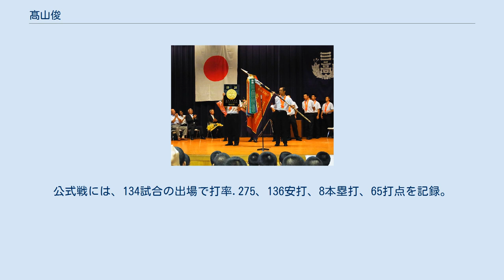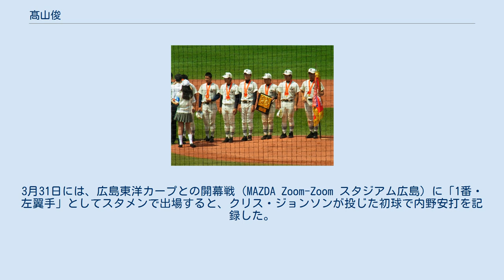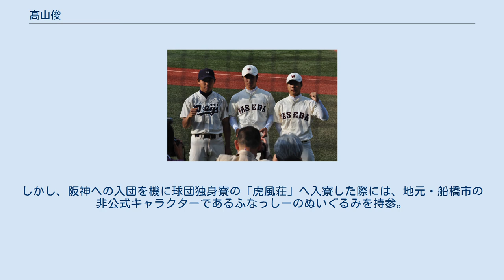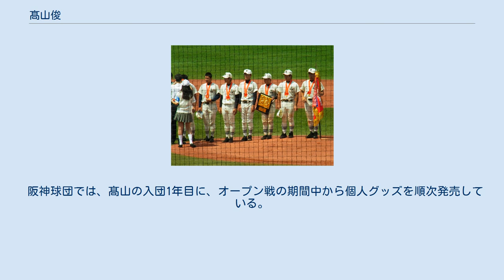髙山俊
髙山 俊（たかやま しゅん、1993年4月18日 - ）は、千葉県船橋市出身のプロ野球選手（外野手）。
右投左打。
 東京六大学野球通算最多安打（131安打）のリーグ記録保持者。
 長野県内で出生した後に、船橋市出身で大手証券会社に勤務する実父の転勤に伴って、和歌山県・東京都など複数の都県に居住。
小学1年生の時に、実父が船橋市内に自宅を新築したため、和歌山県から同市へ転入した。
 船橋市立飯山満小学校1年生の時に、実父とのキャッチボールを地元の少年野球チーム「ホワイトビーストロング」のコーチが見たことをきっかけに、同チームにスカウト。
「ホワイトビーストロング」で本格的に野球を始めると、6年生の時に、遊撃手・投手・捕手をこなしながら全国学童大会に出場した。
さらに、近藤健介、船越涼太らと共に、千葉ロッテマリーンズジュニアチームのメンバーへ選出、12球団ジュニアトーナメント準優勝を経験した。
 船橋市立七林中学校への進学後は、遊撃手や投手として「船橋中央シニア」でプレー。
在学中には、千葉県内の陸上競技大会200メートル走で4位に入った。
 高校時代 日大第三高校への進学後は、1年生時の秋に1番右翼手としてレギュラーに定着すると、東京都大会で打率.435を記録。
チームの都大会ベスト4入りに貢献した。
2年春の選抜大会では準優勝。
チームが優勝した2年秋の都大会では、打率.432、4本塁打、13打点という好成績を挙げた。
3年時には春夏ともに、甲子園球場の全国大会に出場。
春の選抜大会で通算打率.529（17打数9安打）を記録すると、5番打者を任された夏の選手権大会では、通算打率.500（26打数13安打2本塁打）でチームを優勝に導いた。
3年秋には、山口国体でも優勝を経験。
在学中には、通算で32本塁打を記録した。
 大学時代 明治大学への進学後は、1年時から右翼・中堅のレギュラーを確保し、3番打者へ起用。
東京六大学野球では、春季リーグ戦で20安打を放った末に、打率.417でベストナインに選ばれた。
2年時には、チームの春秋リーグ戦優勝に貢献。
秋季には、通算13安打で打率.295ながら、自身2度目のベストナインに選ばれた。
大学4年の時には、2015年夏季ユニバーシアード野球日本代表に選出。
東京六大学の秋季リーグ戦では、大学の先輩・高田繁が1967年に樹立した通算最多安打のリーグ記録（127安打）に並ぶと、記録を131安打にまで更新した。
在学中には、リーグ戦通算で102試合に出場。
404打数131安打、打率.324、8本塁打、45打点、18盗塁という成績を残し、ベストナインも6回受賞している。
また、卒業学部である文学部の2017年度版パンフレットの表紙に私服姿で登場している。
 2015年のNPBドラフト会議では、阪神タイガースと東京ヤクルトスワローズから1巡目で指名され、抽選の末に阪神が交渉権を獲得した。
抽選の際には、ヤクルトの一軍監督の真中満が、外れくじを当たりくじと誤認したままガッツポーズを披露。
真中は阪神の一軍監督である金本知憲がくじを開く前にガッツポーズを見せ、金本もくじの結果を確認しなかったため、会議を運営するNPBの事務局が抽選結果を一時誤って発表した。
結局、事務局は金本が当たりくじを引いたことを確認したうえで、抽選結果を訂正。
また、同会議で阪神は、大学でのチームメイト・坂本誠志郎を2巡目で指名した。
 なお、この会議の直前（2015年10月18日）に、慶応義塾大学との東京六大学野球春季リーグ戦の打席でファウルを打った際に右手首を故障。
同月21日に右手有鈎骨の骨折が判明したため、会議直後の26日に手術を受けた。
手術後には、契約金1億円プラス出来高払い5,000万円、年俸1,500万円（金額は推定）という条件で入団した。
背番号は、同年までマット・マートンが着用していた9。
 2016年、前述した手術の影響で、春季キャンプを二軍で迎えた。
2月25日に一軍へ合流すると、同日の練習試合で金本から高い評価を受け、その後も「プロの投手に慣れることを最優先に起用する」という金本の方針で、オープン戦14試合に出場。
スタ...